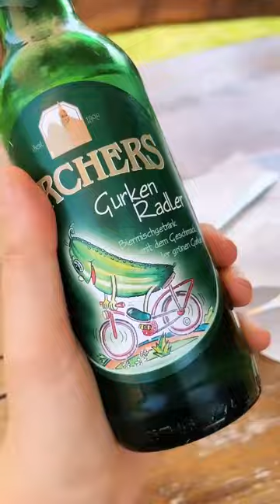Canoeing in Spreewald, Germany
📍Day trip from Berlin idea: Spreewald 🛶